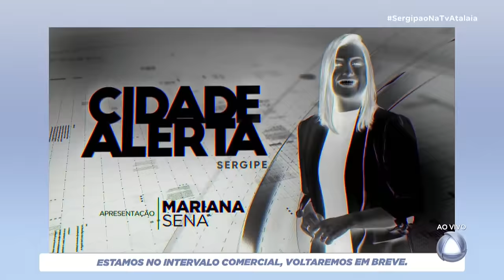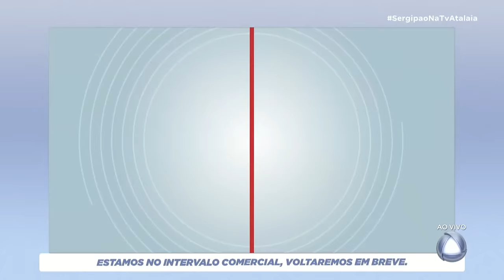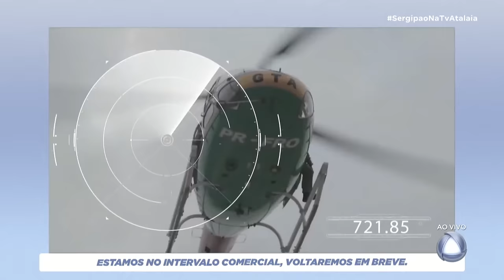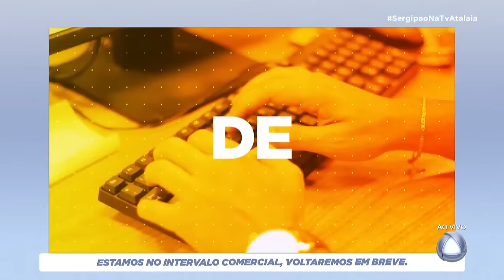SERGIPE X DORENSE - CAMPEONATO SERGIPANO 2024 - AO VIVO: TV ATALAIA - 17/02/2024